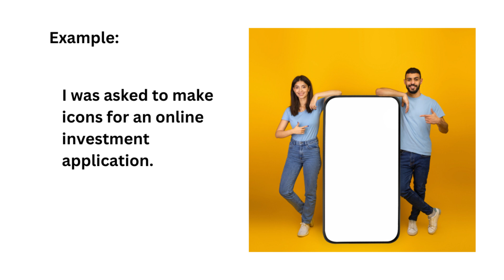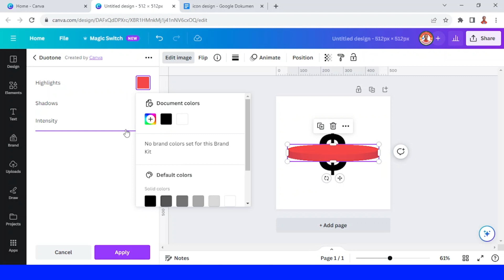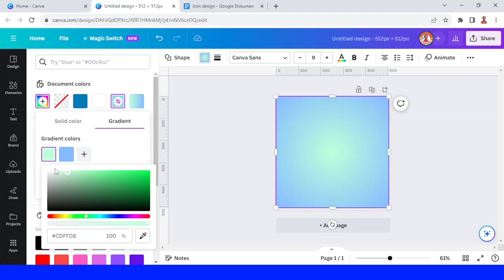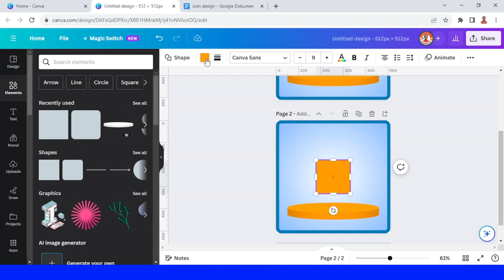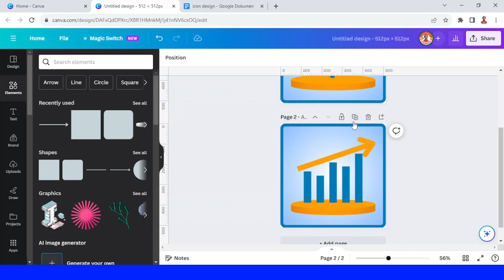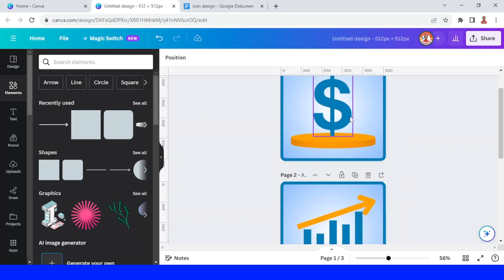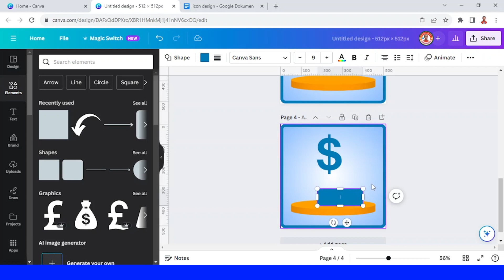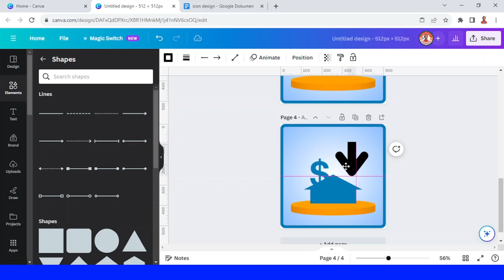The Designer’s Guide to Creating Professional Icons in Canva for Investment Apps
Learn how to create stunning icons for an online investment application using Canva in this comprehensive icon design tutorial. Whether you're a freelancer or a design enthusiast, this tutorial is perfect for you. Discover the secrets of creating visually appealing icons that will elevate your online investment application's user experience.

In this tutorial, we'll cover the basics of icon design, from concept to completion, using Canva's user-friendly interface. You'll learn how to harness the power of Canva's design tools, including typography, text effects, and photo editing features, to create professional-looking icons that will leave a lasting impression on your users.

Whether you're new to Canva or a seasoned pro, this tutorial is designed to help you improve your design skills and take your online investment application to the next level. So, if you're looking for a design tutorial that will teach you how to create icons that will make your application stand out in the world of finance and investing, then this video is for you.